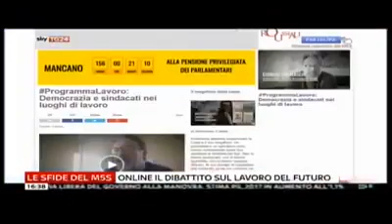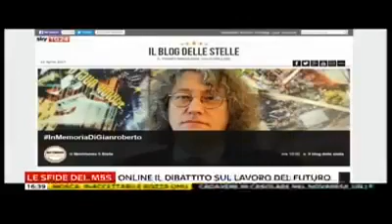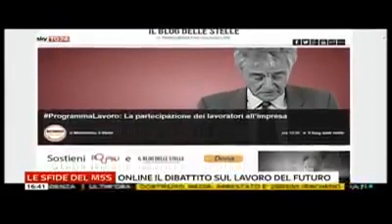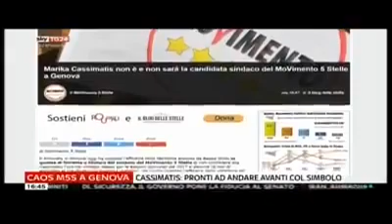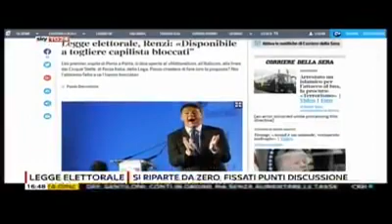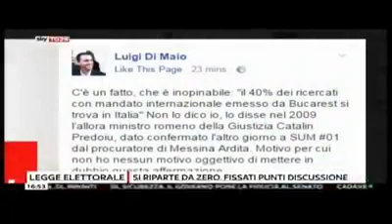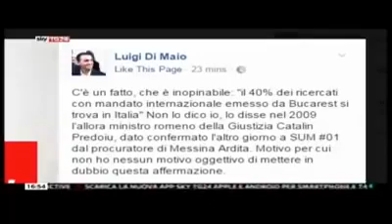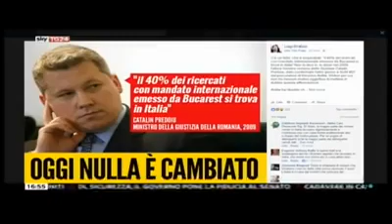Toninelli (M5S) sul programma di governo per gli italiani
Danilo Toninelli (Movimento 5 Stelle): Stiamo dando il massimo per costruire il miglior programma di governo per gli italiani. Non si era mai visto un connubio tra scienza e politica, come questo. E quando parlo di scienza intendo quella degli esperti, intellettuali e imprenditori che liberamente ci stanno dando una mano.